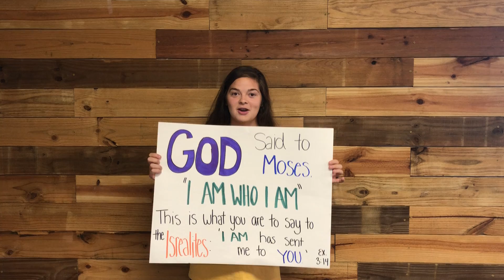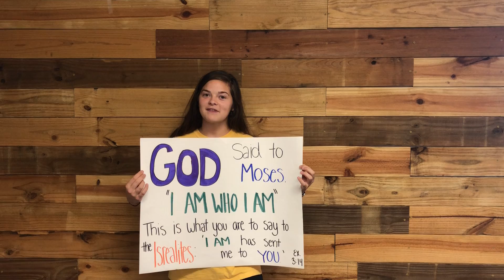Day 1: Closing